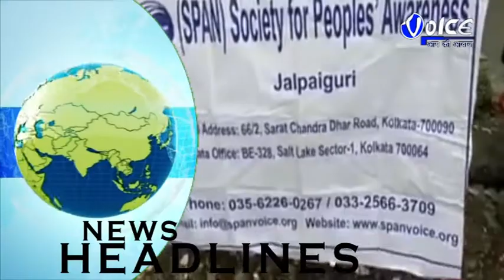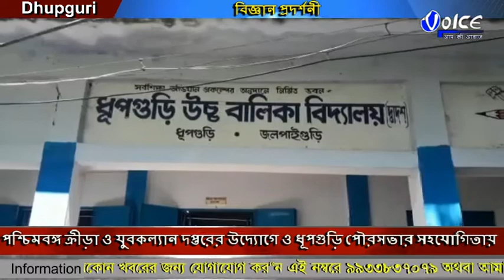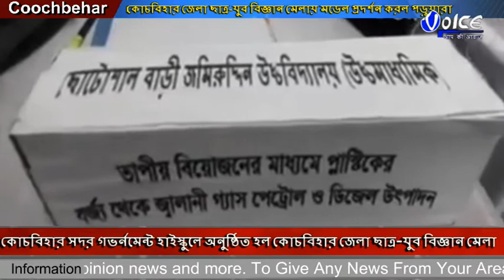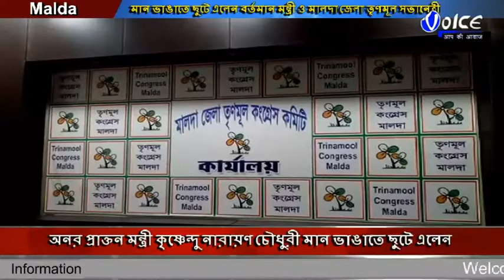North Bengal Voice News Package 22 09 2019